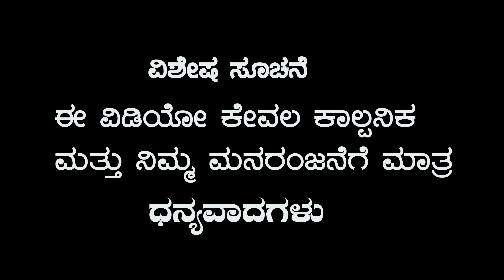ಒಳಗ ಕರದಾಳ ಆಂಟಿ | Suresh Hebbalatti comedy video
Artist
Suresh Hebbalatti
Sidalinga Hunnur
Nirmala Vijayapura

 script & Editing
Suresh Hebbalatti

 please watch again and again
 please support our team.. Thank you all🙏